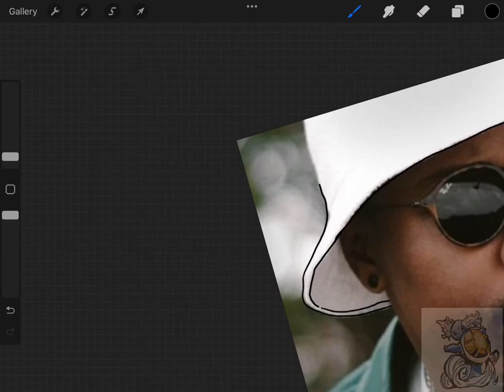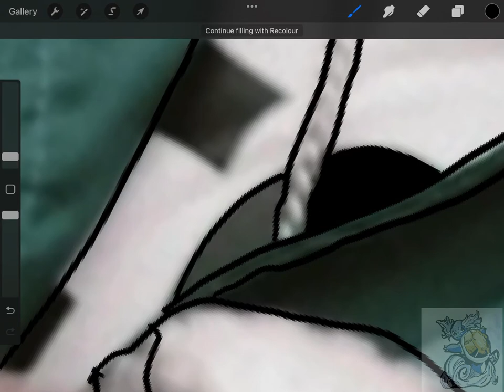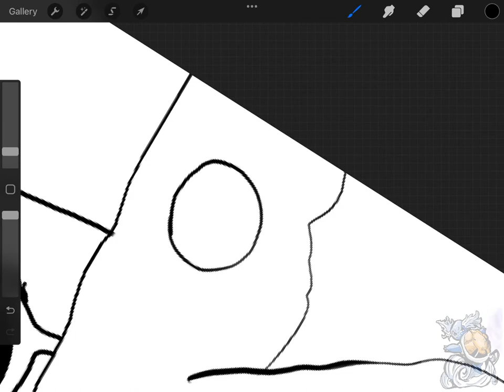How to Draw Mr JazziQ | Procreate speed art ✍️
Here’s is a speed art drawing of Mr JazziQ. Enjoy. 😉